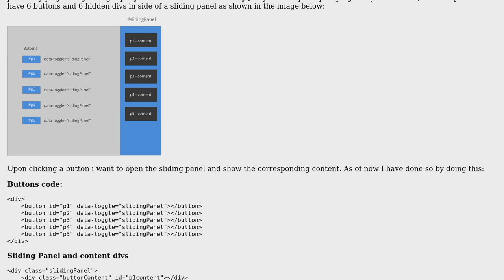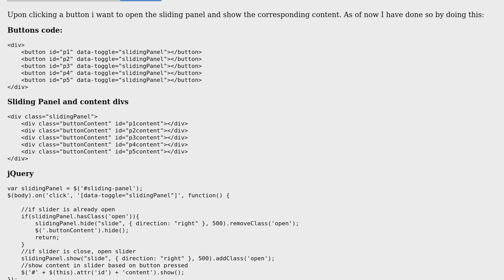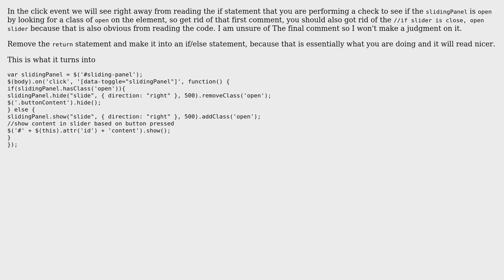jQuery toggle buttons to show matching content in sliding panel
With thanks & praise to God, and with thanks to the many people who have made this project possible! You are responsible for your own actions.